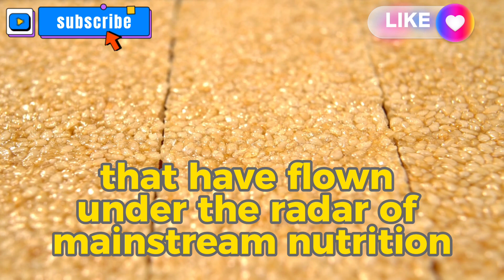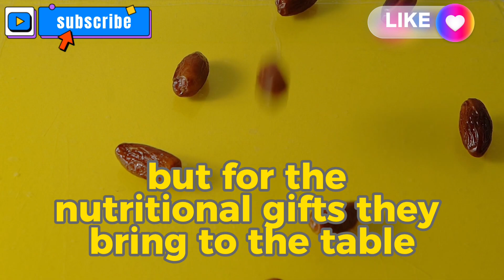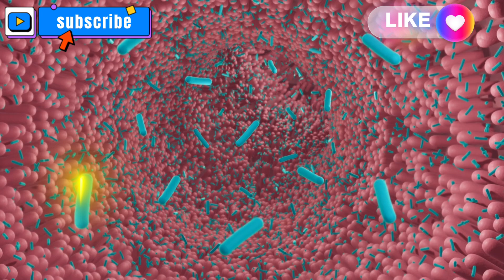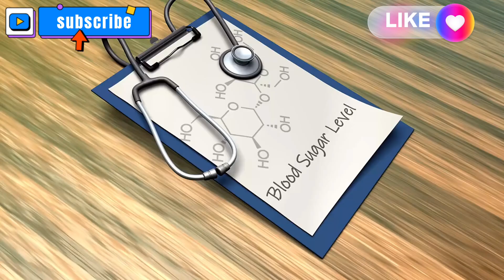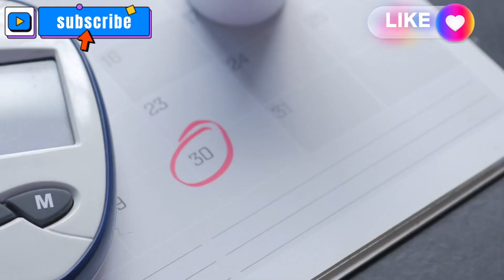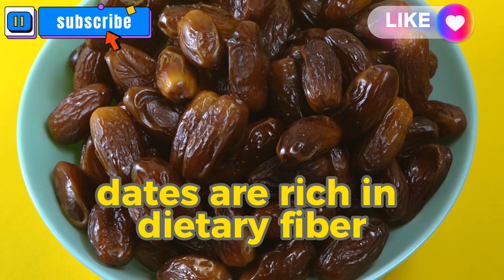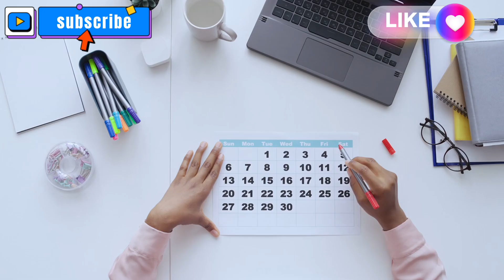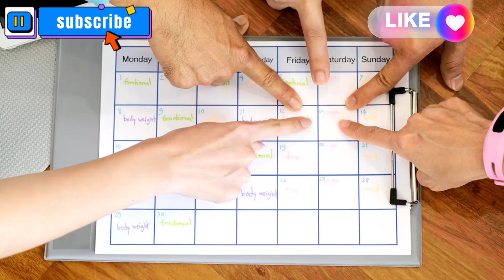Shocking Side Effects of Eating Too Many Dates!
Consuming an excessive amount of dates, while considered a healthy choice due to their rich fiber, vitamin, and mineral content, can lead to surprising adverse effects. Despite their numerous health benefits, an overindulgence in dates can result in several shocking side effects.

Primarily known for their high natural sugar content, dates, when consumed in excess, can spike blood sugar levels, leading to sudden energy crashes and potential weight gain. Moreover, their significant fiber content, if consumed in large quantities, might cause digestive issues such as bloating, gas, or diarrhea, especially for individuals with sensitive digestive systems.

Another lesser-known side effect stems from the high potassium levels in dates. Overconsumption could potentially lead to hyperkalemia, an excess of potassium in the blood, which may trigger heart palpitations or irregularities.

Furthermore, dates are calorie-dense, and an excessive intake may inadvertently lead to surpassing daily caloric needs, resulting in unwanted weight gain or difficulty in maintaining a healthy weight.

As with any food, moderation is key. While dates offer an array of health benefits, their overconsumption may contribute to unexpected health issues. It’s crucial to enjoy them in moderation to harness their nutritional advantages without experiencing these shocking side effects.